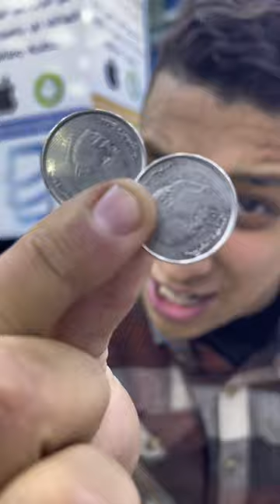إلتقط قنوات TNT ب2 دراهم باش تفرج فمنتخب المغربي مجانا 💯